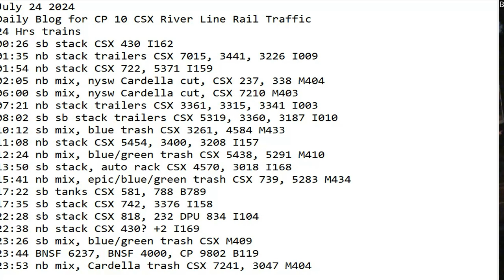July 24 2024 BigTrains.TV CP 10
24 Hrs trains
00:26 sb stack CSX 430 I162
01:35 nb stack trailers CSX 7015, 3441, 3226 I009
01:54 nb stack CSX 722, 5371 I159
02:05 nb mix, nysw Cardella cut, CSX 237, 338 M404
06:00 sb mix, nysw Cardella cut, CSX 7210 M403
07:21 nb stack trailers CSX 3361, 3315, 3341 I003
08:02 sb sb stack trailers CSX 5319, 3360, 3187 I010
10:12 sb mix, blue trash CSX 3261, 4584 M433
11:08 nb stack CSX 5454, 3400, 3208 I157
12:24 nb mix, blue/green trash CSX 5438, 5291 M410
13:50 sb stack, auto rack CSX 4570, 3018 I168
15:41 nb mix, epic/blue/green trash CSX 739, 5283 M434
17:22 sb tanks CSX 581, 788 B789
17:35 sb stack CSX 742, 3376 I158
22:28 sb stack CSX 818, 232 DPU 834 I104
22:38 nb stack CSX 430? +2 I169
23:26 sb mix, blue/green trash CSX M409
23:44 BNSF 6237, BNSF 4000, CP 9802 B119
23:53 nb mix, Cardella trash CSX 7241, 3047 M404